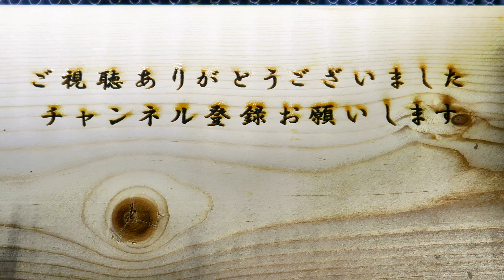上陸する小さなアマガエルを観察する。（オタマジャクシから成体へ）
水田に水が入って数カ月するとオタマジャクシ達が成体になり、
陸にあがってきます。そのカエル達を撮影してみました。
撮影時はまだ尻尾の付いている個体も多く、まだ半分
オタマジャクシと言う感じでした。